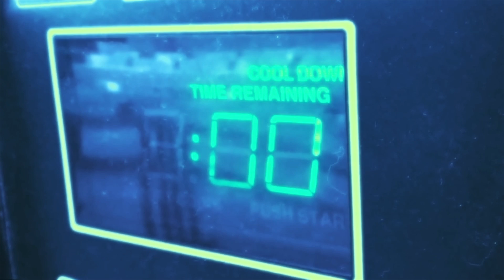Blue Laundry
'Blue Laundry' is an elegiac short exploring a blue mood in a peculiarly blue laundromat. Shot on a dying cellphone, the film was the spontaneous inspiration of a few hours spent in laundry limbo in Boise, Idaho. Originally intended as a tongue-in-cheek homage to director Wong Kar Wai, the film took on visual style of its own more akin to silent film making.